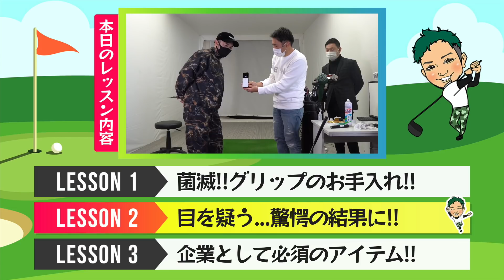【ゴルフクラブの手入れ】菌滅で10分の1!!トイレの床より汚い!?グリップの洗い方!!【グリップ編】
150本以上の ゴルフ理論・ドリルを

●SMS受付
平日 11:00-18:00
上記時間帯

●今日の動画●
グリップのお手入れ動画です!!
最近流行ウイルス対策にも参考にしてみて下さい!!
企業案件ではございません!!
気になる方は、「菌滅」で検索してみて下さい!!

00:00 ダイジェスト
00:57 菌滅!!グリップのお手入れ!!
11:54 目を疑う...驚愕の結果に!!
19:15 企業として必須のアイテム!!
23:38 オフショット

■ 浦大輔
1985年07月25日生まれ